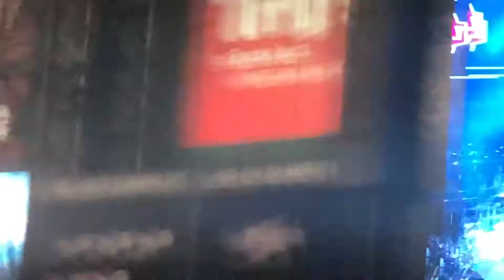September 13, 2019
Little Drummer Boy - For King and Country